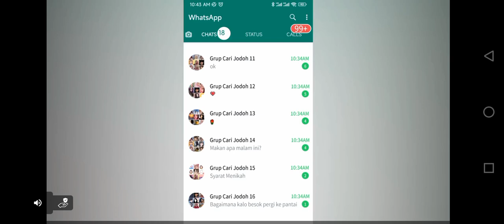Di hajar Titan moncong keras